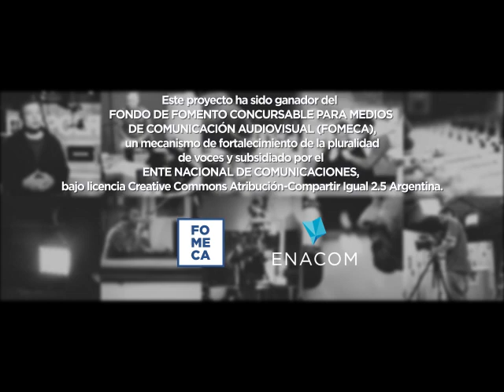Entrevista a Esteban Herrera. TE ESTAMOS BUSCANDO (Micro 8). Radio Zonica. Café con Luber 25-10-21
TE ESTAMOS BUSCANDO (Micro 8). Radio Zonica (Café con Luber). 25 de octubre del 2021
Entrevistado: Esteban Herrera. Hijo de desaparecidxs y que busca a su hermanx probablemente nacidx en cautiverio en noviembre de 1977 (niñx robadx aún desaparecidx).
Coordinación general y conducción. María José Lubertino (ACDH)
Producción general. Mariana Neves (ACDH)
Producción periodística. Lía Ramos (ACDH)
Operación Técnica: Hernán Gomez (Radio Zonica)
Proyecto en apoyo a la búsqueda de las Abuelas de Plaza de Mayo, ganador del Fondo de Fomento Concursable para medios de Comunicación audiovisual (FOMECA), un mecanismo de fortalecimiento de la pluralidad de voces del ENACOM, bajo licencia Creative Commons- Compartir Igualdad 2.5 Argentina